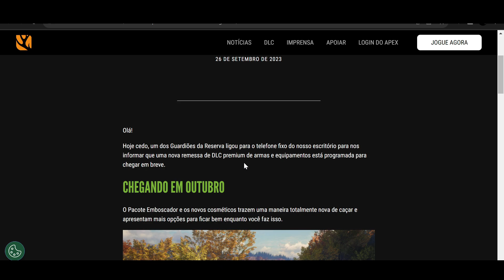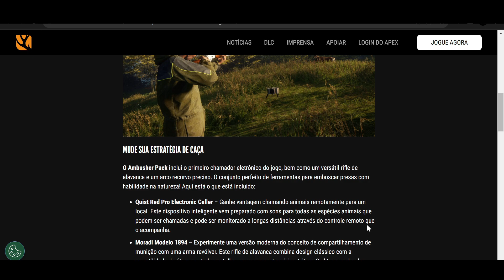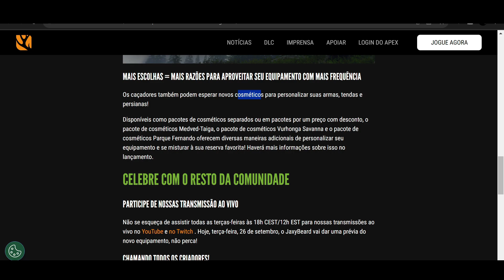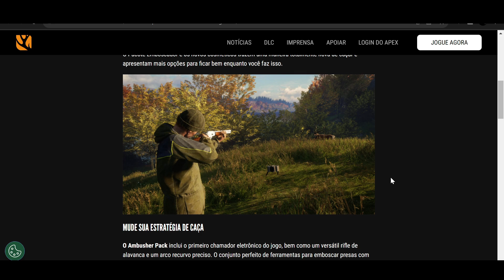NOVA DLC CHEGANDO " EMBOSCADA PARA ANIMAIS E MUITO MAIS THE HUNTER CALL OF THE WILD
APRENDENDO THE HUNTER EM 2023 SAGA NOOB BORA NESSA JORNADA NO MAPA LAYTON LAKE CALL OF THE WILD